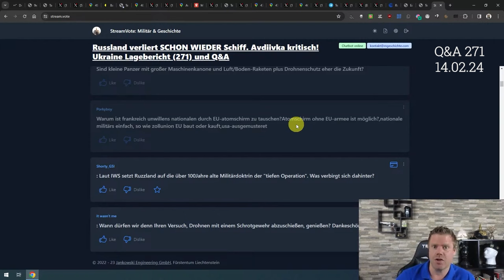Warum will Frankreich Atomschirm nicht abgeben?